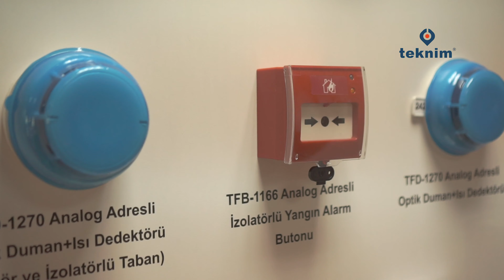AR-GE Takım Liderimiz Emre Yiğit Teknim'i anlatıyor